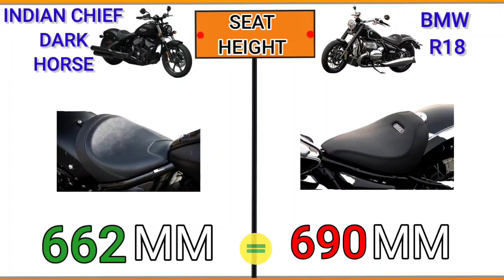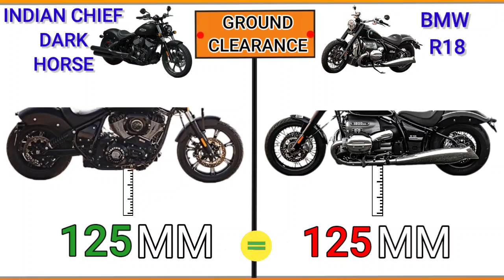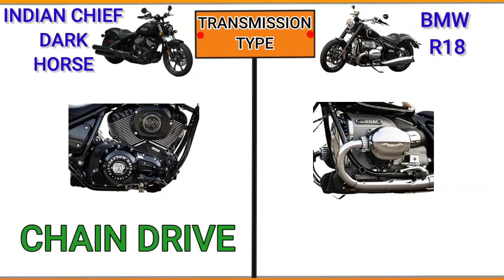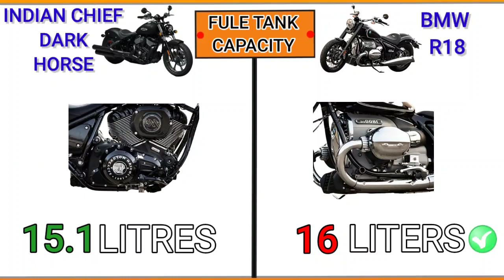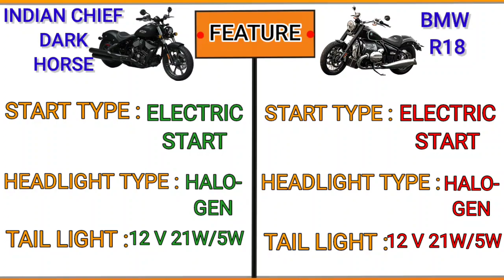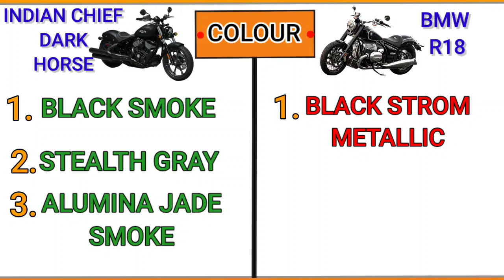indian chief dark horse vs bmw r18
Indian Chief Dark Horse Vs Bmw r18 Comparsion

@XUK BIKES

This Video Compare Indian Chief Dark Horse Vs Bmw r18 All Important Features

indian chief bmw r18
bmw r18 vs indian chief

A walk around of 2022 Indian Chieftain Dark Horse motorcycle. Modern
and mean looking motorcycle.
1890 cc
Twinstroke 116
Color = Ruby Smoke
7 in touchscreen
Price = $29,249.00
Available at Woodlands premium motorcycles

I was not prepared to ride this bike at all so everythingi say is based on
this quick ride.

This is a video with all R18 bmw motorcycles, r18 classic,r18b,r18
transcontinental. None of those bikes are standar , all have common
specifications exept the weight. We ride this bikes for two whole days
and no more , so this is not excactly test but we try our best
To Bivreo éxe eAnvıKoŮç unÓtITÀOUG

BMW Motorrad SA gave us an opportunity along with a few other Dealers
to customise an R18 with a set budget.u
Thank you once again to BMW Motorrad SA and those listed below -
Stealth Performance
Italian Motor Trimmers & Upholstery
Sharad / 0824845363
Coating Graphics Centurion

2022 BMW R18 First Edition - The Best Cruiser!. The 2022 BMWR 18
B is setting new standards in the motorcycle industry. From its stunning
speakers to the 10.25-inch TFT display, it is packed with the latest
technology. The boxer engine is undoubtedly the highlight of the bike.
Thanks to integrated side cases, it is impossible not to recognize the
bagger motorcycle. 2022 BMW R18 First Edition - The Best Cruiser!

Welcome to Motor News and today I will offer you the most comfortable
touring motorcycles in the world. Luxury ones. Even many sedan-class
cars will crave the comfort of these motorcycles. ldeal balance,
comfortable seats with its many modes, multimedia, cruise control, uphill
climbing option and ideal grip on the track, which is provided by the front
and rear suspension system of these motorcycles. I would like to point
out one thing which is the riding these bikes over long distances is simply
enjoyable and completely comfortable for two full weight persons. As for
the quality of
these motorcycles and the mechanical part - simply no flaw here. So
friends. best tourers in the world are in front of you and | will talk about
their technical side and specifications directly with motorcycles. Enjoy
-See the prices and technical characteristics of these motorcycles in the
0:00 Presentation - Forewords
1:05 BMW K 1600 B- Option 719 Midnight Edition
2:14 BMW K 1600 GT
3:33 BMW R 18 Transcontinental
4:52 Honda Gold Wing Tour
6:17 Indian Roadmaster
7:51 Indian Pursuit Dark Horse
9:11 Harley-Davidson Street Glide ST
10:21 Harley-Davidson Road Glide ST
11:35 Kawasaki Versys 1000 SE Grand Tourer
12:41 MV Agusta Turismo Veloce Lusso SCS
Video download-even section and Uploading to a other YouTube channel
or social network is strictly prohibited and will be reported without notice!

The newR 18 invokes our history and the iconic hallmarks of our brand
which we have worked very hard on. The result: a cruiser that is full of
character boasting a boxer engine with the most displacement that we
have ever built as well as timeless design features.

-In the video you will see the Top 10 that I have selected for today, popular
models and famous moto brands Which are From India, Korea, America,
Japan, Germany, UK, Italy and England. You will see Bobber bikes
updated for 2022, for example Harley-Davidson Street Bob 114, Indian
Chief Bobber Dark Horse and Indian Scout Bobber Twenty, Honda
CMX 500 Rebel Special Edition, Hyosung Bobber GV300S, Triumph
Bonneville Bobber, Royal Enfield Starship Meteor
which were presented in Madrid At the Vive La Moto show*